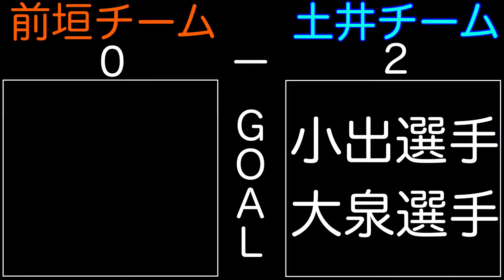【土井選手がまさかのリフティングドリブルで全員を魅了する⚽️充央選手ハットトリック達成🎖今シーズン初参加の小出選手と大泉選手が結果を残す🌟】【FC DANC2021(第10回②)】